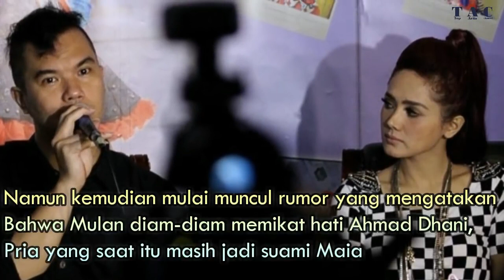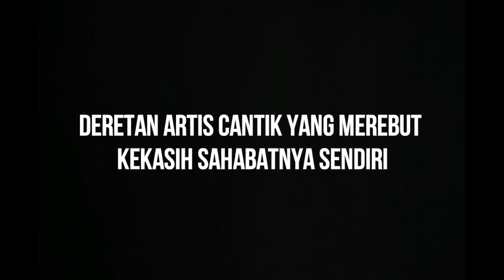Deretan Artis Cantik Yang Merebut Kekasih Sahabatnya Sendiri